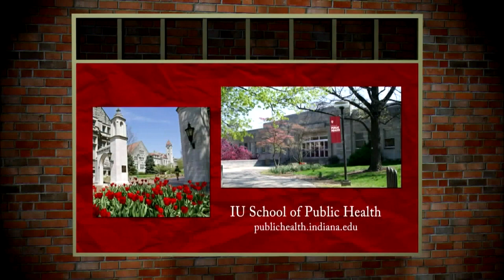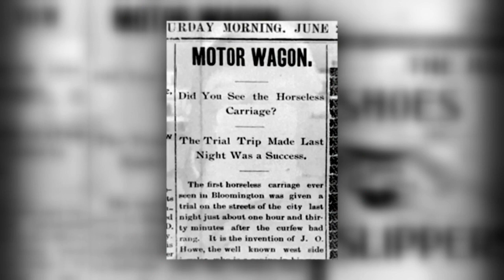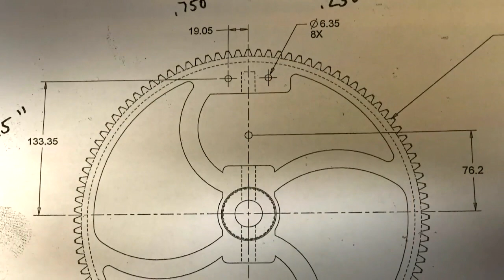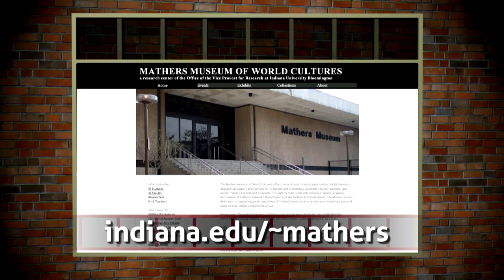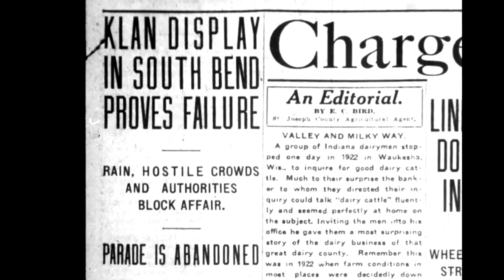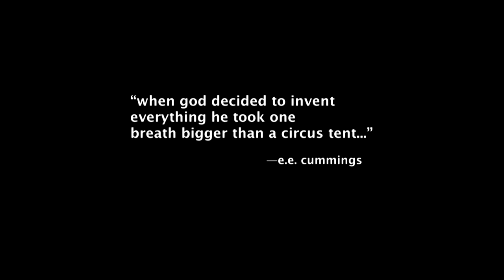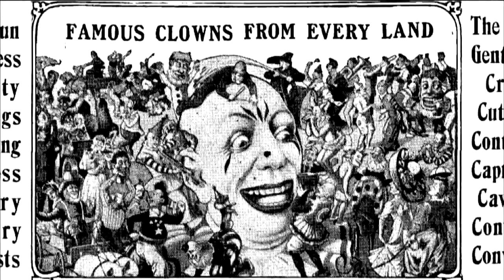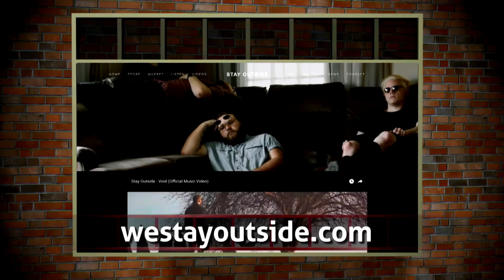The Weekly Special - Episode 1315 - Snapshots of History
Explore the unexpected corners of Indiana history!  Discover how two Bloomington men rebuilt the 1896 Howe car in their own garage!  Travel to the 1920s as the University of Notre Dame battled the Ku Klux Klan.  Celebrate a visit from the circus in a turn-of-the-century town.  Welcome Bloomington band, “Stay Outside,” inside for a studio performance.